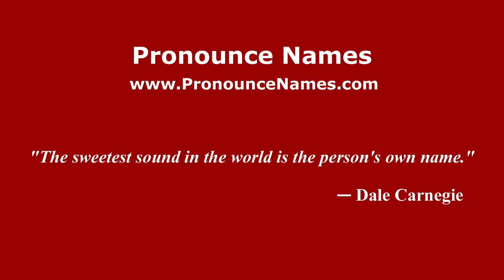How to pronounce John Gianelli (Italian/Italy) - PronounceNames.com